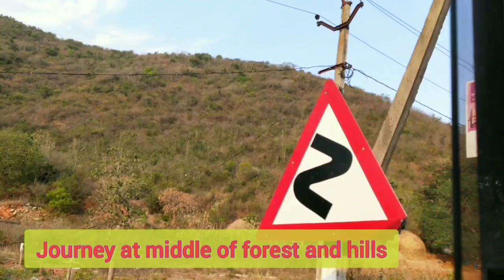Beautiful Journey at middle of forest and hills//Narsipatnam to Tuni journey